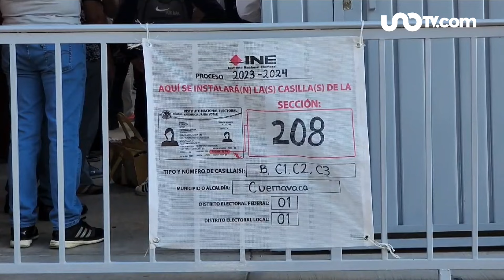¿Fraude en las elecciones?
Tras los resultados de las elecciones del pasado 2 de junio, Luis Rubio habla sobre la situación y la discusión que se ha abierto sobre un presunto fraude.